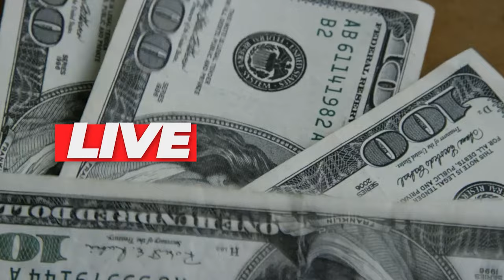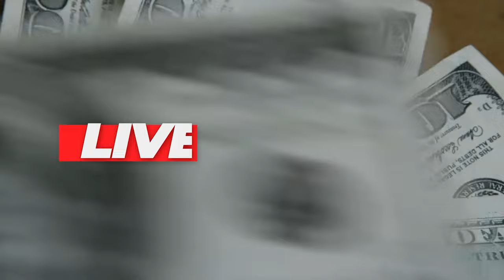💳BRB MUDA AS REGRAS DO CARTÃO VISA DUX, ANUIDADE SERÁ MAIOR E ISENÇÃO DE ANUIDADE MUDOU PARA PIOR.